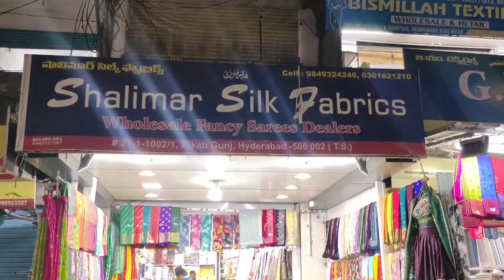Madina Wholesale Sarees రాఖి స్పెషల్ No Setwise Rule NO GST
Madina Wholesale Sarees రాఖి స్పెషల్ No Setwise Rule - NO GST Hyderabad Sarees Market

Shop Adress
Shalimar Silk Fabrics
Wholesale Fancy Sarees Dealers.
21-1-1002/1 Rikab Gunj, Hyderabad -500002